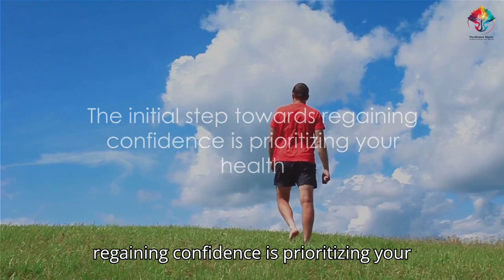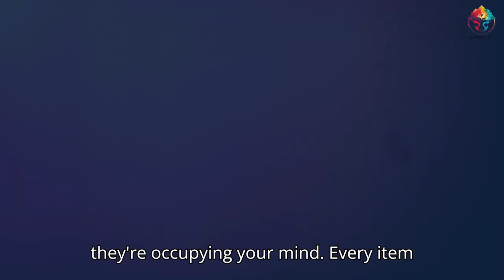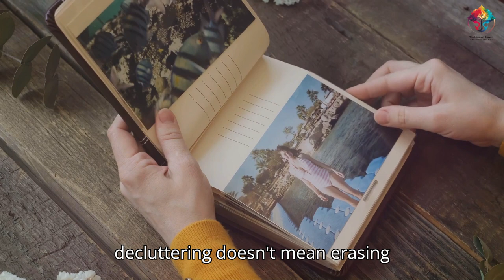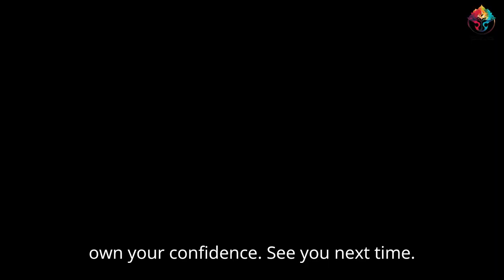Super Easy Habits That Helps Men to Grow in Confidence As They Get Older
In this video, we delve into the seven common habits that men may consider shedding as they age to enhance their confidence. While these tips are based on general observations and may vary for each individual, incorporating these changes could lead to a boost in self-assurance and overall well-being.

From letting go of self-doubt to embracing a more positive mindset, we explore practical strategies to help men navigate the aging process with grace and confidence. Join us in this insightful discussion and discover how small changes can make a big difference in your life.

CHAPTERS:
00:00:00
Exploring the Importance of Physical Health

00:02:36
Embracing Vulnerability as Strength

00:04:49
The Liberation of Decluttering

00:06:56
The Journey to Self-Confidence